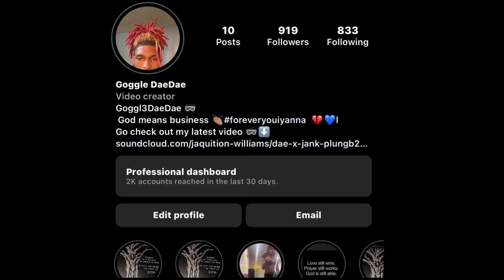UNCONTROLLED ENVIRONMENT |Vlog (WATCH NOW)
shout out to the family tae10k- pizza. party

correct mistakes out on apple music my song is out goggl3daedae

let’s keep growing and going 🔥🔥🤼

Goggl3DaeDae - all socials go follow me on the gram man more content otw